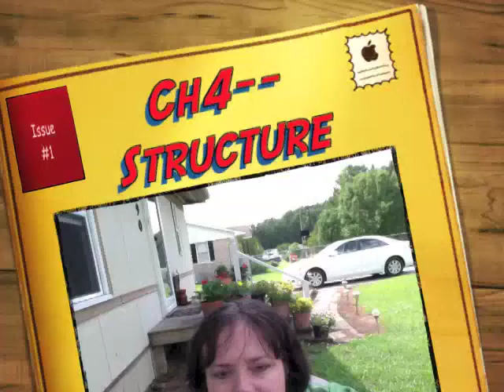Ch-4 Structure and Interaction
Chapter 4 overview with a "comment" assignment at the end.